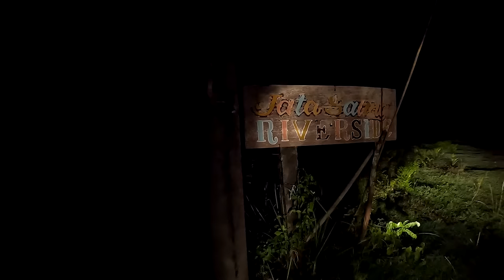2ND CAMPER VAN PROJECT (Larger Camper Van is coming!)